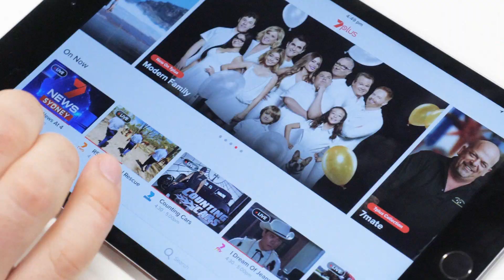Customer Snapshot: Seven West Media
Seven West Media is one of Australia’s leading integrated media companies, with a presence in broadcast television, magazine and newspaper publishing, and online. The Seven Network (commonly known as Channel Seven or simply Seven) is a major Australian commercial free-to-air television network owned by Seven West Media, and is one of five main free-to-air television networks in Australia. Jeremy Brown, David Hilliger, and Darren Kerry of Seven West Media share how the company leveraged AWS Elemental video solutions to process, deliver, and monetize OTT coverage of the 2018 Commonwealth Games.